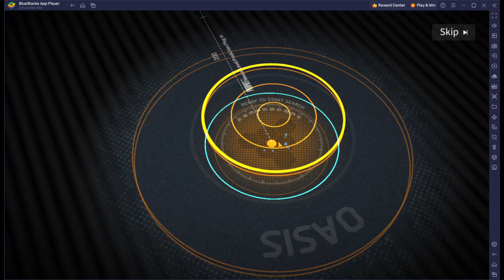Video ends when I get Nora | Neural Cloud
Holy those 4*s